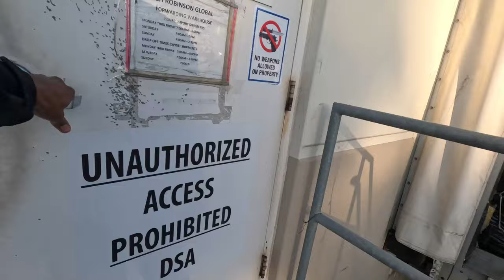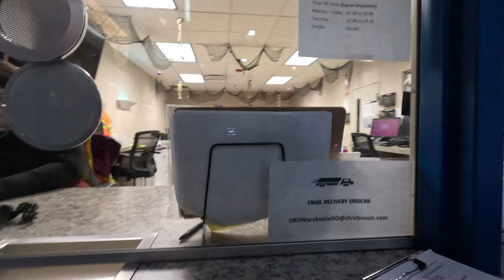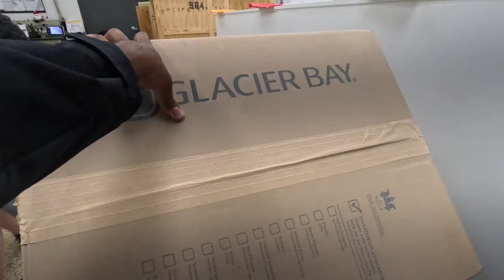Was this PAYOUT too Low? Should I have Bid More?